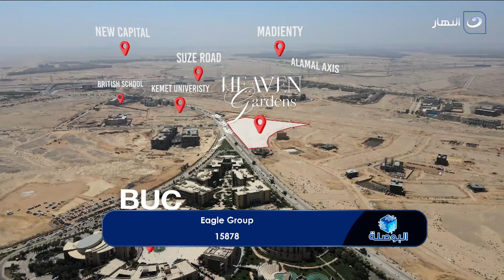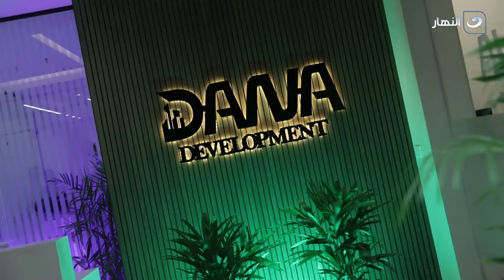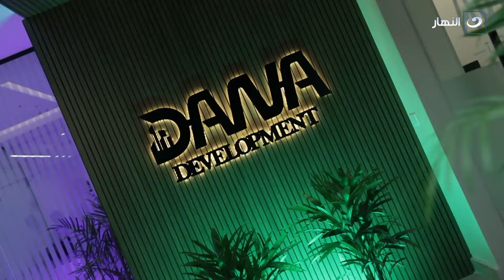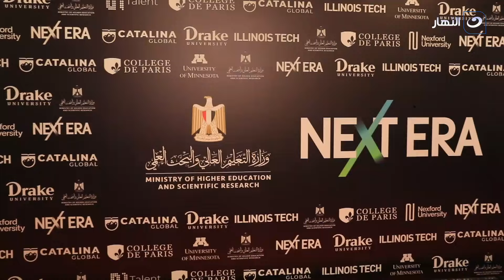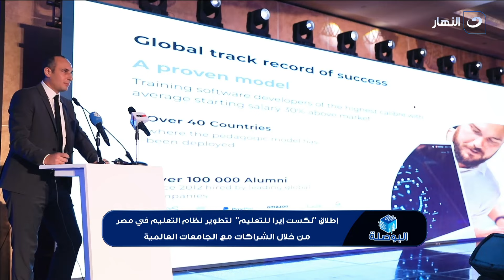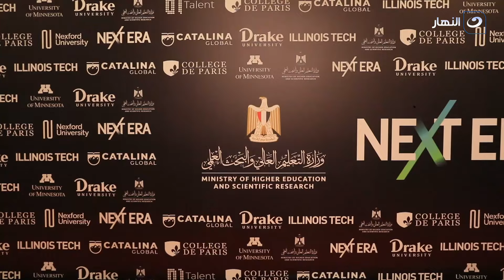البوصلة | الجمعة 20 سبتمبر 2024 - شركة البركة للتطوير العقاري